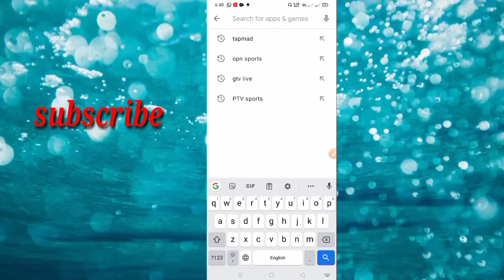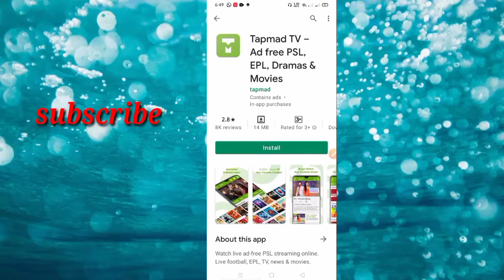PTV Sports live|Sky sports||Ten sport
PTV Sports